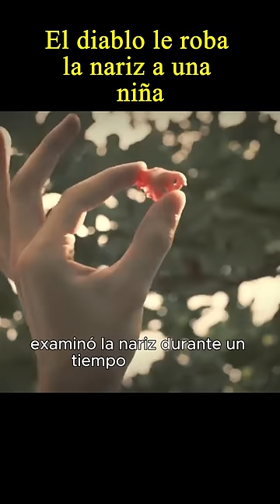👿El diablo le robo la nariz a una niña